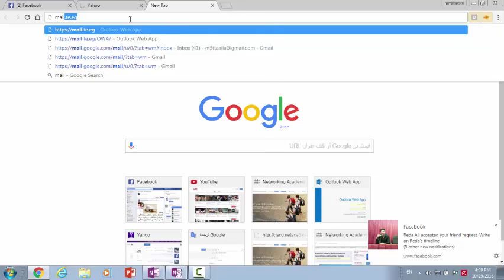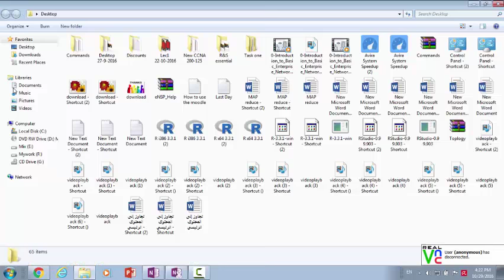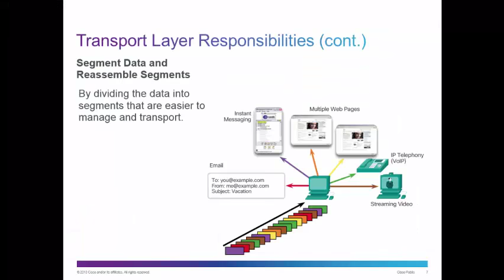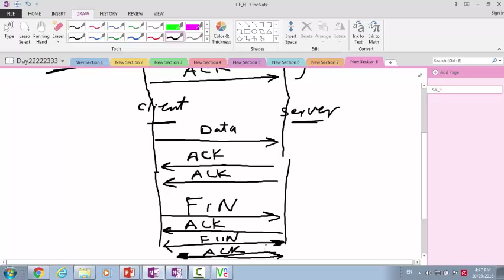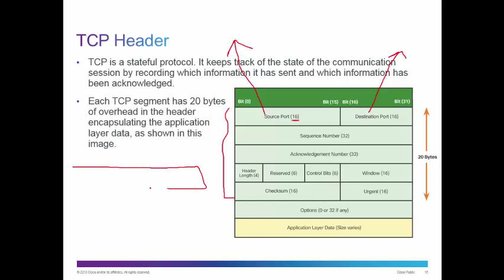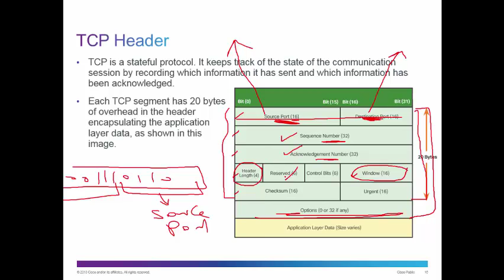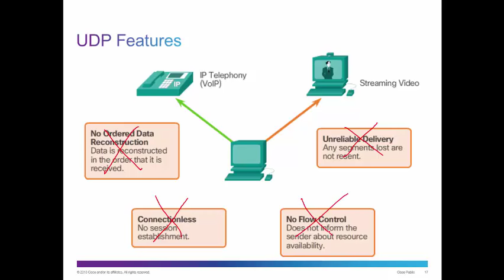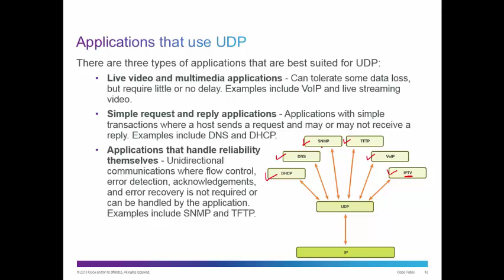Lec two part 2 Transpot Layer